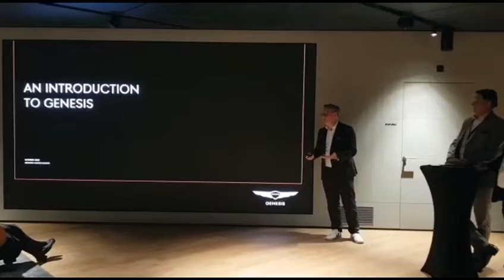20221020 InsideTreff Interview Genesis